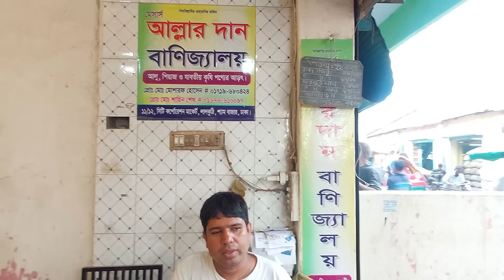28/9/2024:আজকের বাজারে পেঁয়াজ রসুন আলুর পাইকারি দাম কত?Today onion price | potato rate ৷ Rajbari Tv